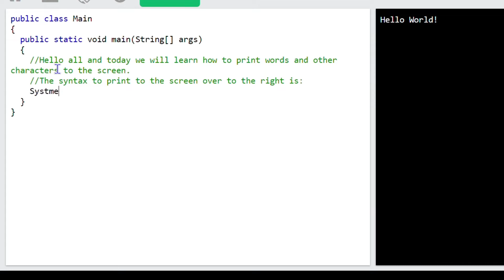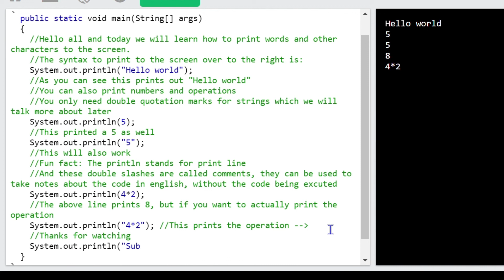How to print in java